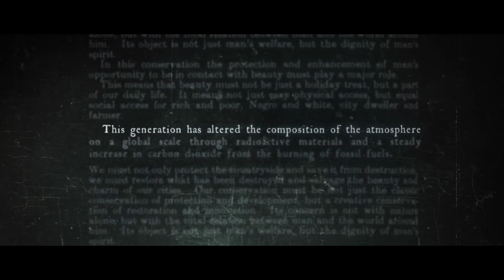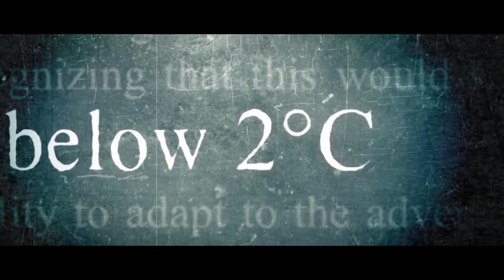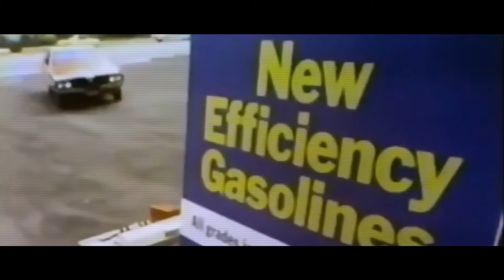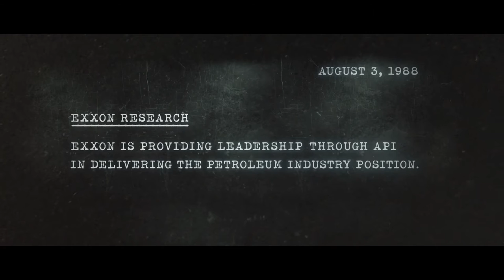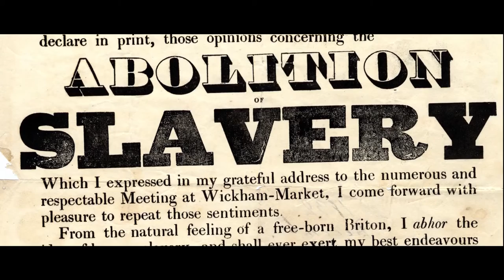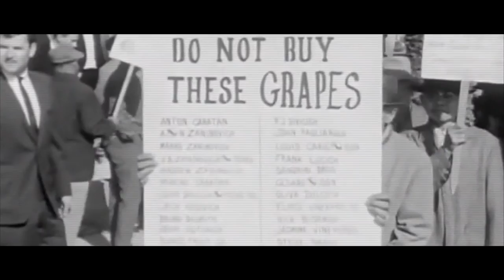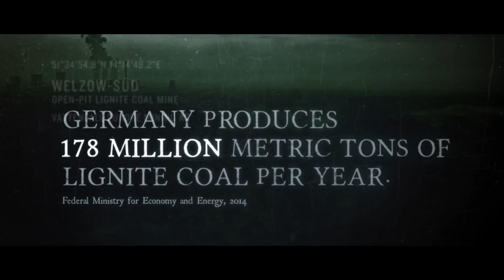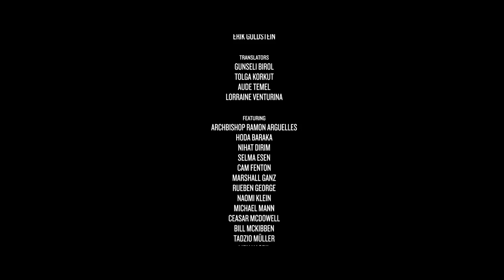Disobedience - Rise of the global fossil fuel resistance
Disobedience is a documentary about the struggle to save the world from the negative impact of fossile fuels. do not condone any of the methods shown in this movie, which is for information purpuso only.

Download the film or join a screening party at original source
A DISOBEDIENT production

Correction from original source: Lidy Nacpil's title should read: Philippine Movement for Climate Justice (PMCJ) and Asian Peoples Movement on Debt and Development (APMDD) Director - Kelly Nyks Producers - Kelly Nyks, Tad Fettig, Hypatia Porter and Jared Scott Executive Producer Valda Witt Director of Photography - Tad Fettig Editor - Hypatia Porter Assistant Editor & Associate Producer - Jonathan Rapoport Original Music - Malcolm Francis Sound Mix - Matt Rocker Color Correct - Josh Kanuck Graphics - Garry Waller & Steven LaMorte Additional Editors - Rafael Cruz & Sara Ballesteros Researcher - Nicole Suliteanu Interns - Lynnese Page & Meghan Kennedy